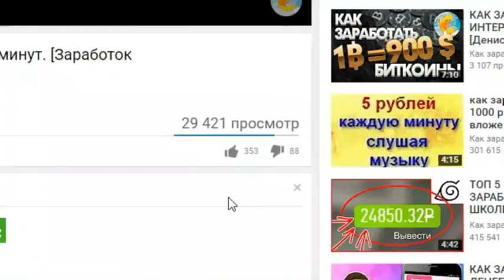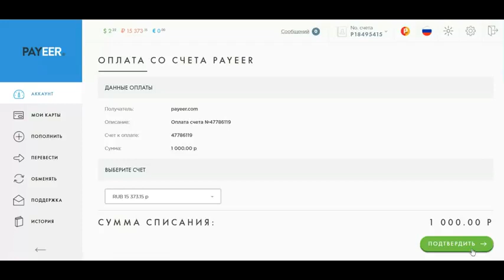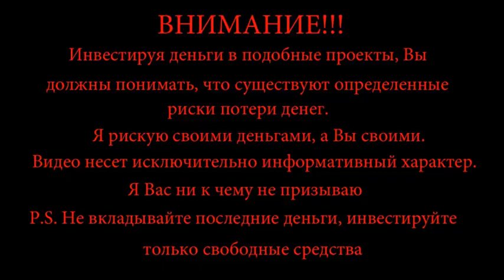Заработок в интернете на играх . Как заработать деньги в интернете